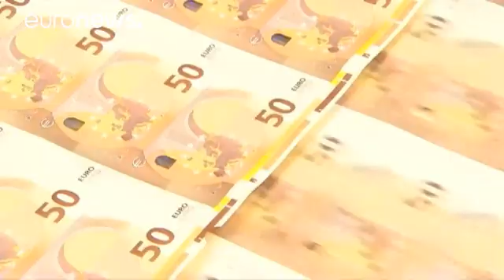El nuevo billete de 50 de euros se pondrá en circulación el 4 de abril de 2017 - economy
Presentado el nuevo billete de cincuenta euros, que se pondrá en circulación el 4 de abril del año que viene y es el más usado entre los europeos. Yves Mersch, del Banco Central Europeo, dio a conocer esta nueva versión como parte de la segunda serie con mayores dispositivos de seguridad tras haberlo hecho con los de cinco, diez y veinte.